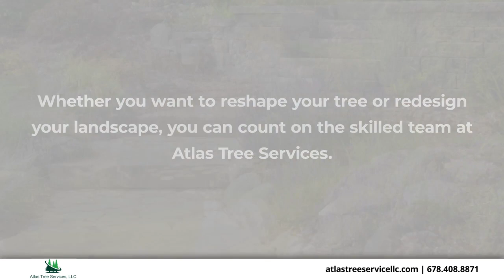Atlas Tree Services LLC Marietta Georgia 30008